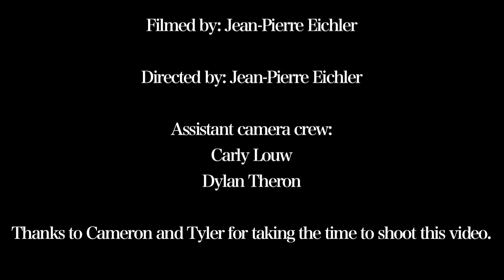The Sisters - Pigs (Official Music Video)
Music Video
Director: Jean Pierre Eichler
2nd Year (2016)